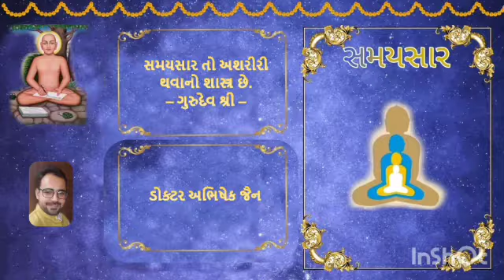No 312 23/08/2022 Samaysaarji Gatha 98 Kalash 58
૧) જીવ નું આકુલિત થવાનું મૂળ કારણ શું છે?
૨)મિથ્યાત્વી ની કઈ ચાર બુધ્ધિ છે?
૩) જ્ઞાયક કેવો હોવો જોઈએ?
૪) જ્ઞાયક ન રહેવાથી આપણ ને શું નુકશાન થાય છે?
૫) શ્રદ્ધાન નો દોષ અને ચારિત્ર નો દોષ ને સમજાવવા કોરોના અને સામાન્ય સર્દી ના ઉદા.દ્વારા શું સમજાવે છે?
૬)દર્શક જીવ કેવો હોવો જોઈએ?
૭)ભેદ જ્ઞાન નો અભ્યાસ આપણને કેમ કરવાનું કહે છે?
કેવું ભેદ જ્ઞાન આપણે કરશું તો સંસાર લાંબો રહેશે નહી?